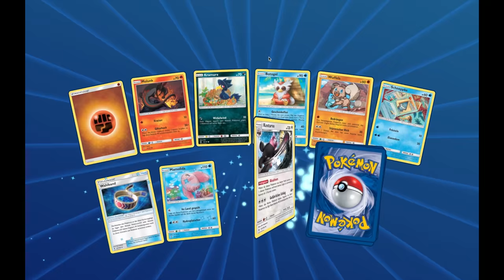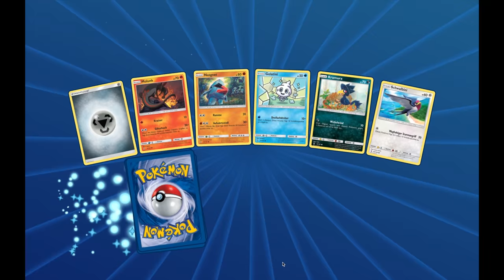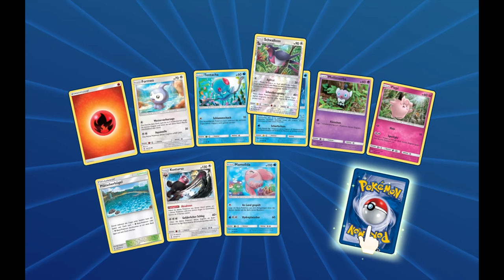Quick Opening: Sun & Moon Guardians Rising Online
Wir öffnen mal kurz 14 Pokemon Booster im PTCGO und ziehen unverschämte Dinge ^^

Musik

Hintergrundmusik
Pokemon Go Title Theme Remix by GlitchxCity

Vielen Dank!